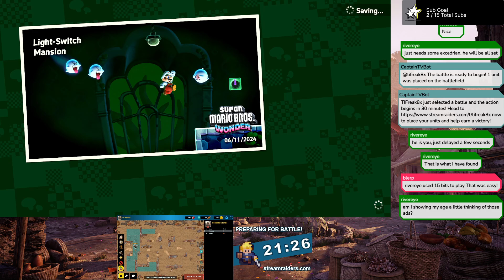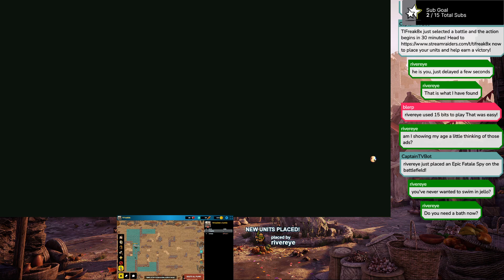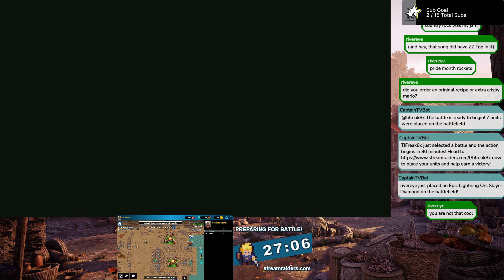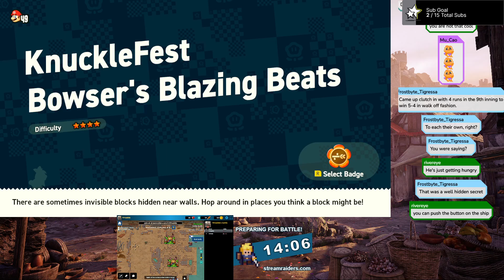TIFreak8x Gaming: Super Mario Bros Wonder Ep 5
VOD Replay of a livestream dated 6/11/24 where we get through the last levels of this newest Mario game and put an end to Bowser's schemes!